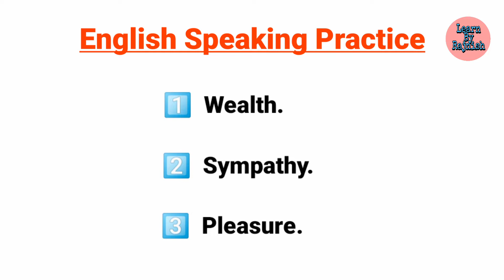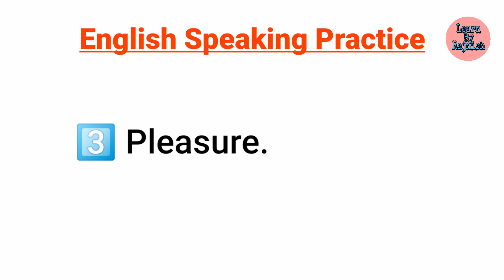English Speaking Practice || Wealth Meaning In Hindi || Daily Use Words